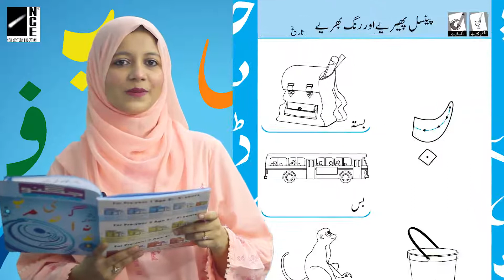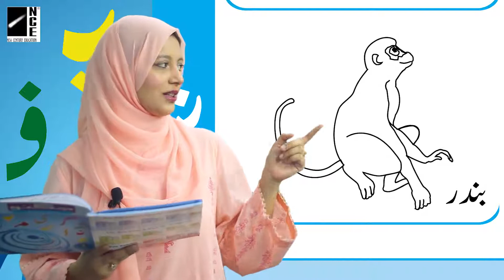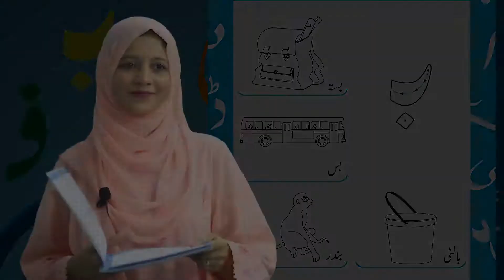Class 'RECEPTION' "Urdu pt 2" Week # 02